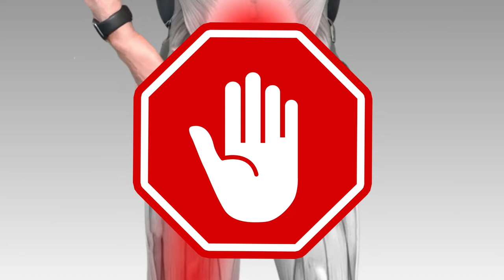Sciatica Saviour! Don't let your sciatica be a Pain in the Butt! | Easthill Physiotherapy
𝗦𝗰𝗶𝗮𝘁𝗶𝗰𝗮 𝗦𝗮𝘃𝗶𝗼𝘂𝗿  👼   𝗙𝗿𝗲𝗲 𝗢𝗻𝗹𝗶𝗻𝗲 𝗪𝗼𝗿𝗸𝘀𝗵𝗼𝗽

Have you had sciatic pain that radiates down one leg at any point in your life? Do your legs or feet fall asleep and feel like they want to give out? Do you get sharp, burning, shooting jolts of pain? Does the pain get worse if you sit or stand for too long? Does twisting, bending, coughing, or sneezing worsen it?

Learn that sciatica doesn’t have to be a 𝗽𝗮𝗶𝗻 𝗶𝗻 𝘆𝗼𝘂𝗿 𝗯𝘂𝘁𝘁! Find out how to keep yourself moving well and pain-free during your work or recreational activities.

I’m 𝗕𝗿𝗮𝗱𝗲𝗻 𝗞𝗶𝗽𝗽, a registered physical therapist at 𝗘𝗮𝘀𝘁𝗵𝗶𝗹𝗹 𝗣𝗵𝘆𝘀𝗶𝗼𝘁𝗵𝗲𝗿𝗮𝗽𝘆.

Join me on 𝗦𝗲𝗽𝘁𝗲𝗺𝗯𝗲𝗿 𝟮𝟭𝘀𝘁 from the comfort of your own home and learn to fix your sciatic issues; 𝗙𝗢𝗥 𝗚𝗢𝗢𝗗!

During the workshop, we’ll review:

1. What causes sciatica
2. How to diagnose your sciatic pain
3. How you can resolve your sciatica with non-operative techniques
4. What you need to avoid when your sciatica flares up
5. How to prevent sciatica from recurring and protect your back

I’m looking forward to seeing all of you and helping you can get back to doing what you love. Join our Easthill Physio Community, and we’ll see you on September 21st!